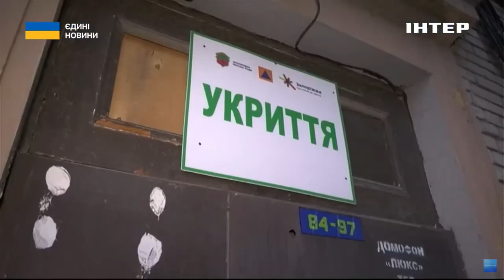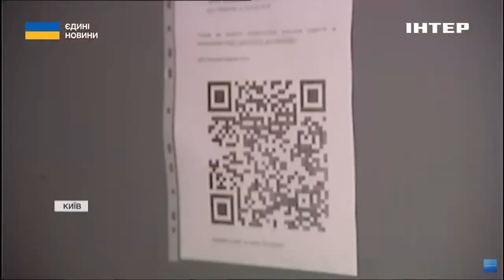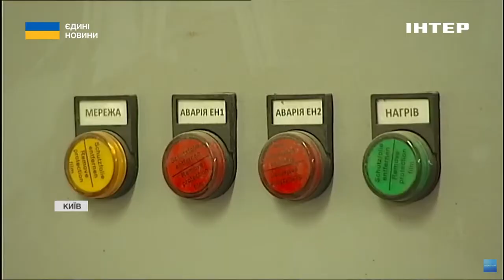Рейд укриттями Києва: як облаштовують сховища